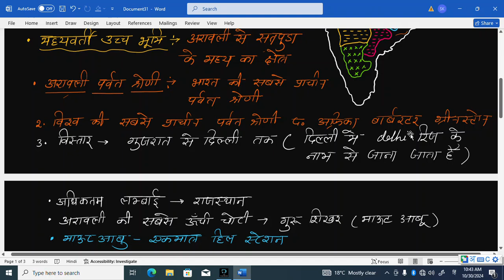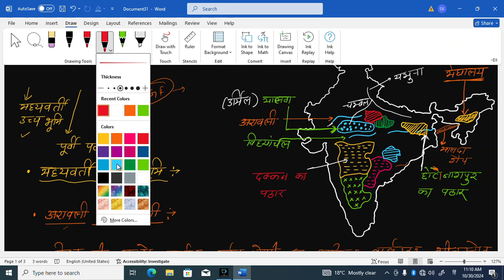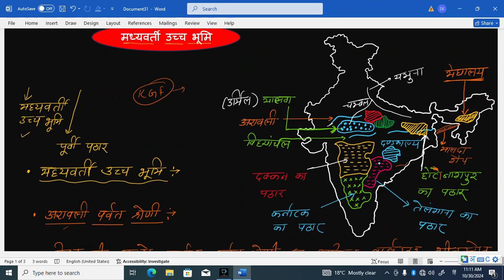indian geography | L - 8 | मध्यवर्ती उच्च भूमि | aravali range | pws classes pithoragarh